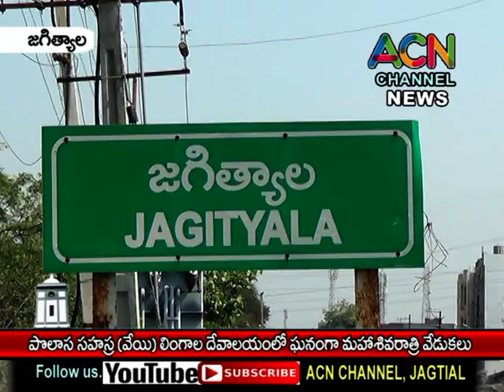జగిత్యాల మం. పొలాస సహస్ర (వేయి) లింగాల దేవాలయంలో భక్తుల శివనామ స్మరణతో ఘనంగా మహాశివరాత్రి ఉత్సవాలు